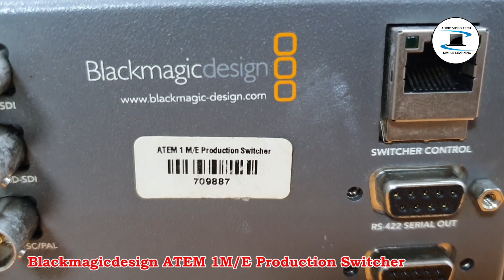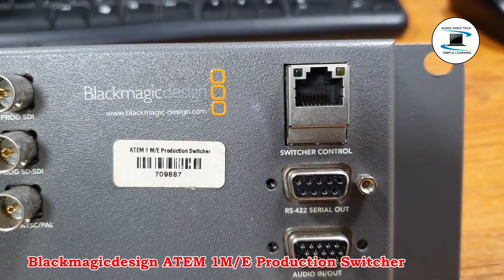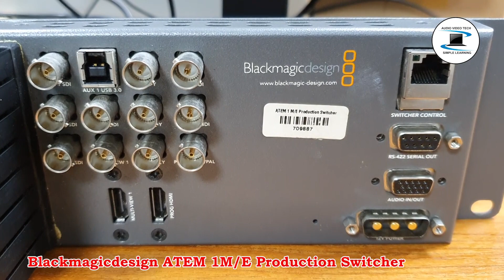Blackmagic design ATEM 1ME Production Switcher : Quick Overview.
I will make more videos about video switcher and their applications !